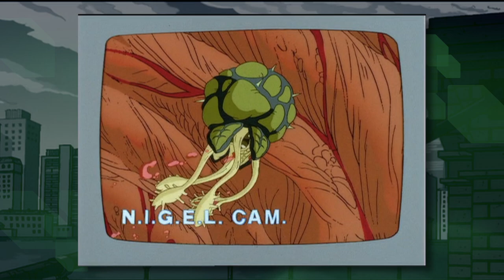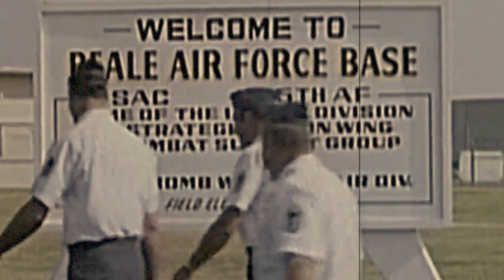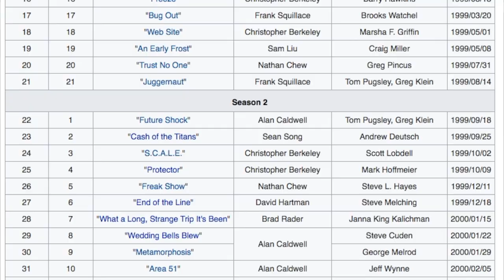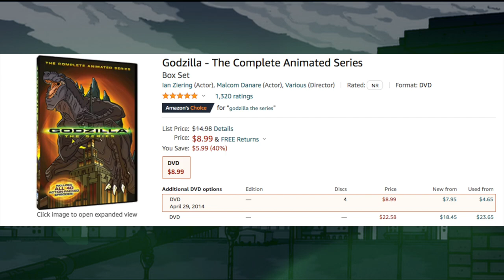Reviewing Every Episode of Godzilla The Series Season 2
Lets Finish up the remaining episodes in Godzilla the Series Season 2.

NOTES:
I'm getting a lot of messages saying the reason why only certain mutations from the monster wars trilogy are present is because some of them had died form the leviathan invasion.
I guess that's bad memory on my part. At the end of the trilogy I could of sworn Major Hicks said that they were all still alive. (Though I still have no idea where the Rat creature disappeared to.)

The order in which i reviewed the episodes in is the Broadcast Order, which is different from that of the normal order your likely to see on the DVD from Mill creek. (It really doesn't matter which order you watch these in.)

MUSIC
Sonic Adventure  - Radical Highway
Super R Type - Dream of a Labyrinth
Ratatouille Food Frenzy - Little Chef Theme
Knuckles' Chaotix - Seascape
Danganronpa V3 - Beautiful Lie in ProgramWorld
TMNT IV Turtles In Time - Technodrome
Ace Attorney Investigations Miles Edgeworth - Investigation Middlegame
Dangganronpa 2 - Beautiful Ruin [16bit]
Sonic 3 - Hydrocity Zone
Apollo Justice Ace Attorney - Trance Logic
Plok! - Beach
FFX -To Zanarkand
Megaman X 7 - Soul Asylum
Legend of Zelda, Phantom Hourglass - Goron Theme
Silent Hill 2 - Alone In The Town
Megaman X - Armored Armadillo
Hot Shots Golf World Invitational - Status
Virtua Quest - Wild Corridors
Ace Attorney, Dual Destinies  - Difficult People
Resident evil 4  - Assignment Ada
Bayonetta - Enzo and Drive